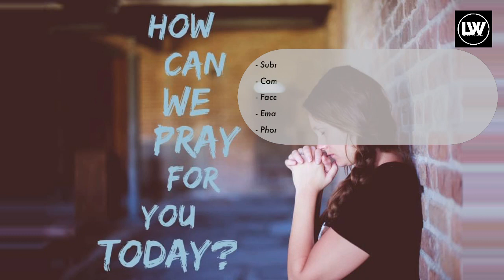That’s The Kind Of God I Serve